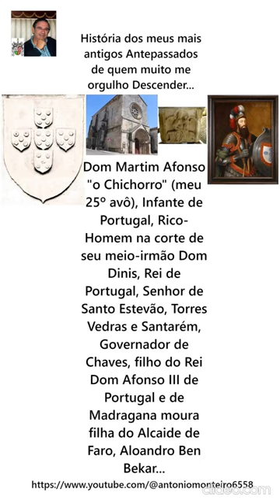D. Martim Afonso "o Chichorro", Infante de Portugal (por António Carlos Janes Monteiro)